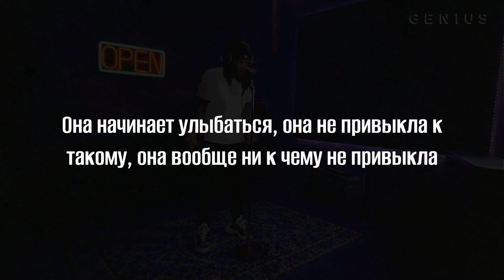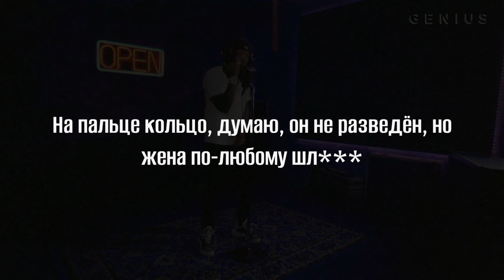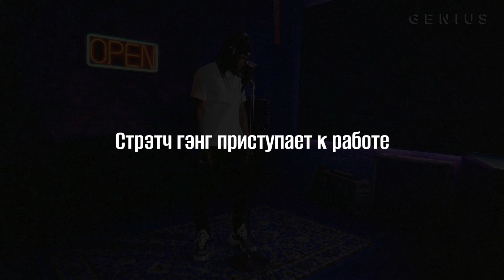King Von - Crazy Story (rus sub; русский перевод)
Crazy Story - это песня-рассказ чикагского рэпера King Von. Он использует песню, чтобы описать, что происходит на районе, и песня о попытке ограбления, где он использует девушку, чтобы заманить богатого человека, и он грабит человека, но в конечном итоге стреляет в мужчину.